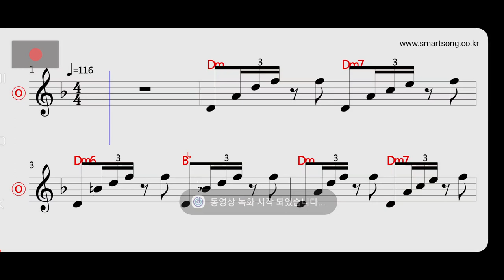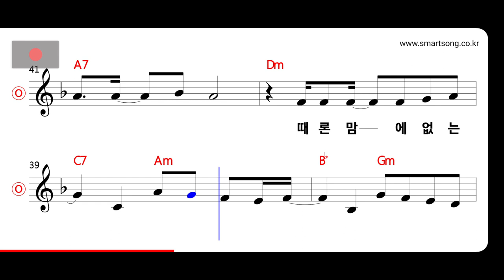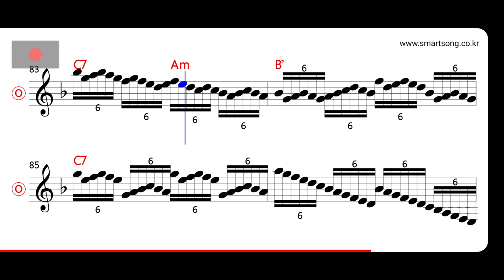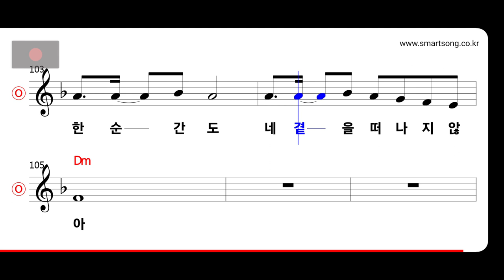김경호 - 오아시스 MR